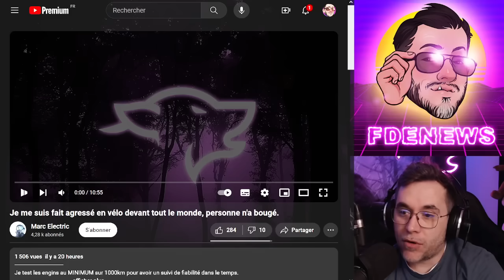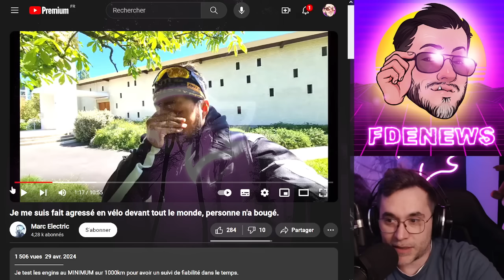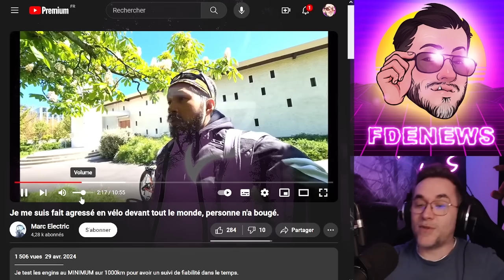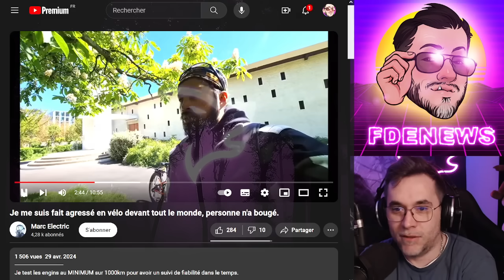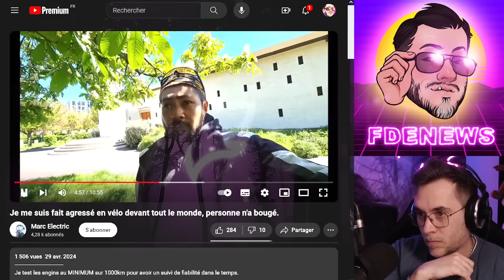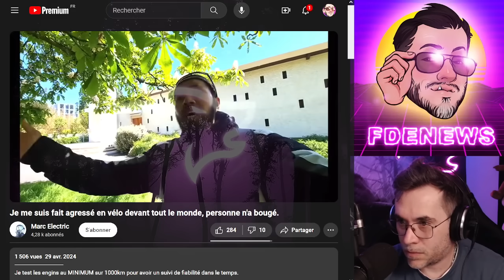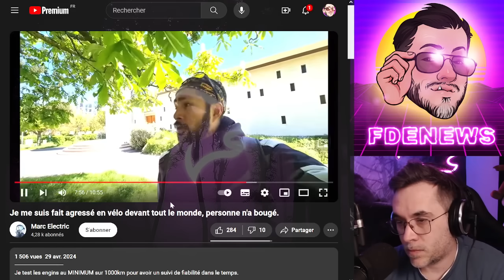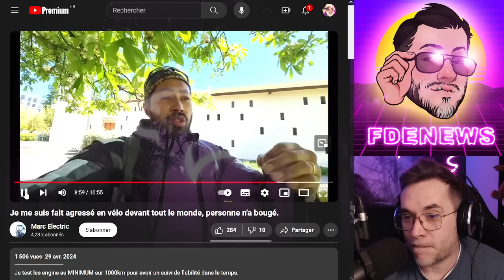CE CYCLISTE SE FAIT TAPOTER PAR TROIS PÉPITES, PERSONNE NE BOUGE